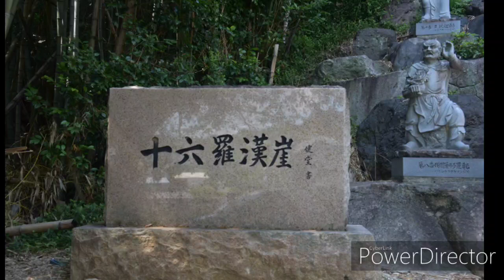【一華総観】【愛知県常滑市】瑞泉寺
愛知県知多郡常滑市
瑞泉寺

［使用機材］
SONY RX100Ⅲ
Nikon D750